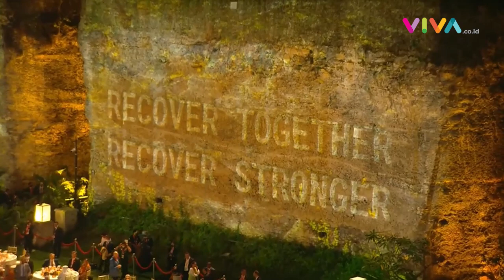2 Mantan Presiden Bersatu di Gala Dinner KTT G20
VIVA - Dua mantan Presiden RI Susilo Bambang Yuhdoyono dan Megawati Soekarnoputri menghadiri gala dinner Kepala Negara dan Delegasi Anggota G20 di Garuda Wisnu Kencana (GWK), Bali, Selasa 15 November 2022 malam. (RK-RD-DA)